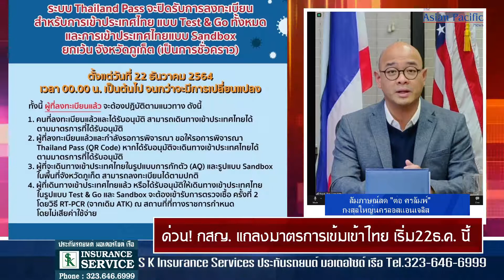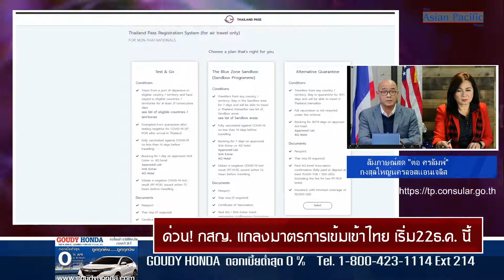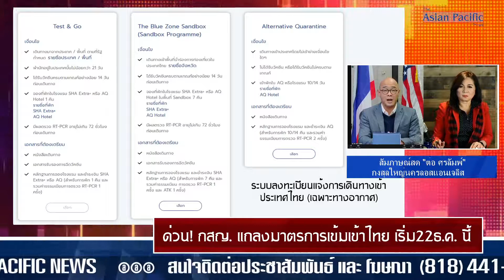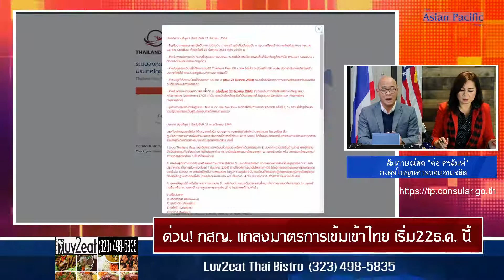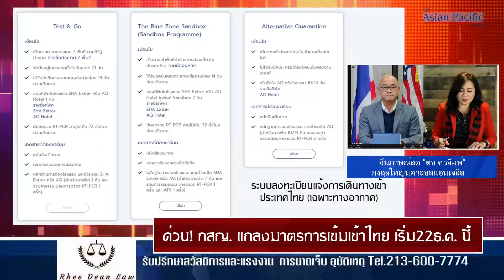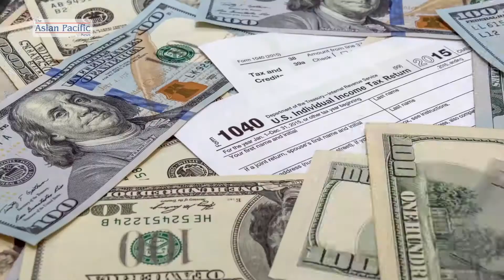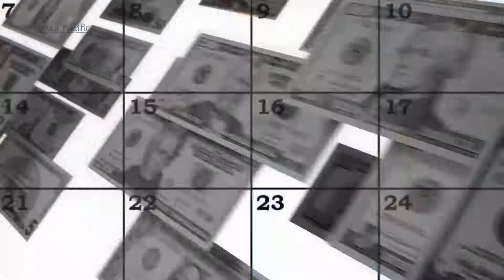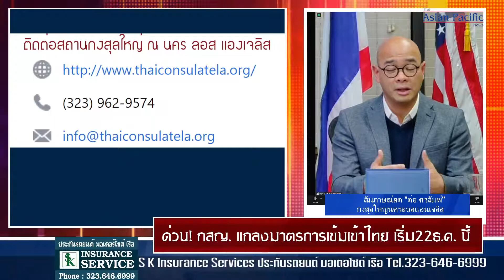การปรับมาตรการเดินทางเข้าประเทศไทย ซึ่งมีผลตั้งแต่เวลา 00.00 น. ของวันที่ 22 ธันวาคม 2564 (เวลาไทย)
สถานกงสุลใหญ่ ณ นครลอสแอนเจลิส ประชาสัมพันธ์รายละเอียดเกี่ยวกับการปรับมาตรการเดินทางเข้าประเทศไทย ซึ่งมีผลตั้งแต่เวลา 00.00 น. ของวันที่ 22 ธันวาคม 2564 (เวลาไทย)
See less